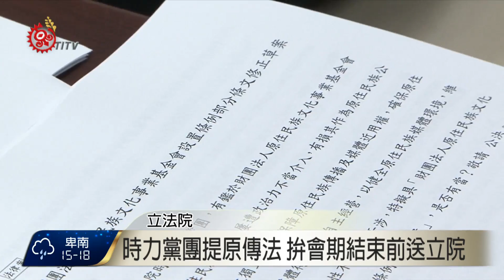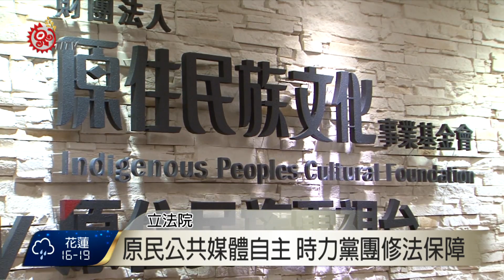時力提原傳法 拚本會期結束前送立院 2016-12-27 TITV 原視新聞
時代力量黨團27號上午召開記者會，針對原文會及原視經常遭受政治干預與關切，提出「原住民族文化傳播法」，立委高潞‧以用表示，希望第9屆第2會期結束前，送進立法院，讓原住民族公共媒體更為獨立自主。

時代力量提出原傳法，要求董監事遴選公開透明、執行長必須公開徵選，強調確保員工董事能夠具體反應工會意見。

時代力量黨團表示，政黨政治針對新聞內容若關切過當，不但影響新聞自主，更會出現寒蟬效應。

原民會27號下午，也對此表示，將支持確保原住民族媒體獨立自主的立法或政策相關推動，並將儘速把先前已完成研擬的初步法案跟立法委員所提的版本逐一相互檢視，讓原住民族媒體邁入另一個更為專業、衡平、獨立自主的發展。